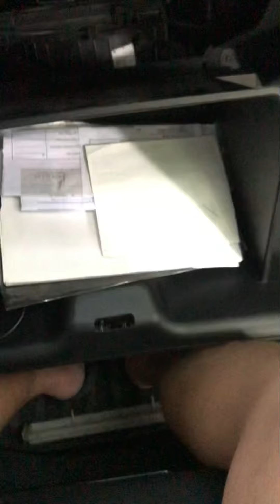How to Replace A/C filter | Honda City 2017 | from Lazada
How to Replace Aircon (AC) Cabin Filter on Honda City 2017
Bought from Lazada - 350 php